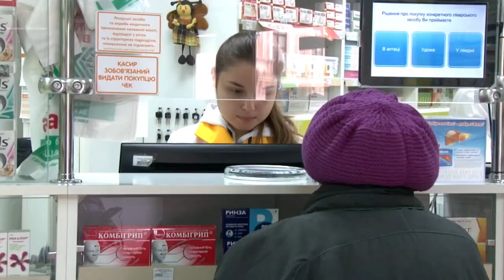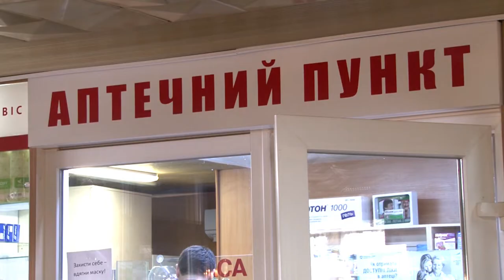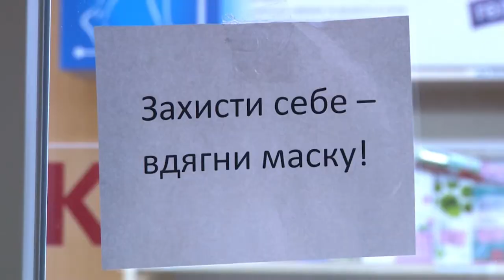Медичні маски зникли з прилавків аптек в Кропивницькому | телеканал Вітер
Майже щезли з прилавків аптек медичні маски в Кропивницькому. Через застуди, грип і страх, навіяний коронавірусом, містяни розкупили засоби захисту. А ті, що поки є у продажу, здорожчали утричі. Аптекарі пояснюють, у всьому винні постачальники. Саме вони створюють дефіцит і піднімають ціни.